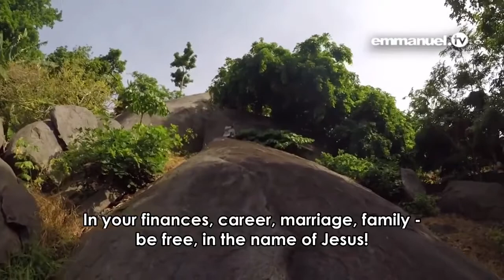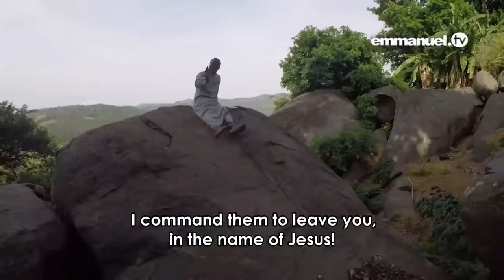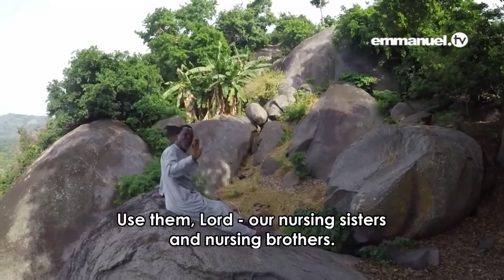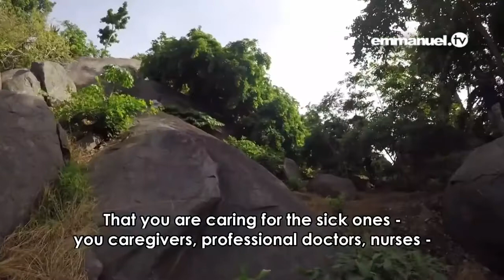Tb Joshua Prayer Mountain